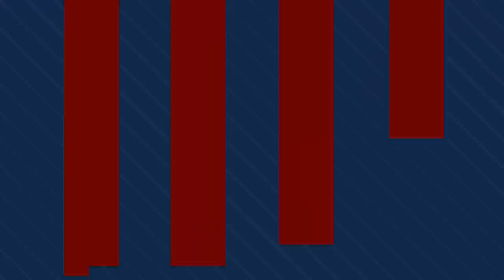Opalenica 2021 - Dzień 2 - Siłownia wzór, pali się i studencka kontuzja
Poranna aktywacja i siłownia, przywitanie myśliwych, nietypowa kontuzja podczas zaliczenia z gimnastyki, sporo strzałów na drugim treningu i "pojedynek łysych".
Relacja z drugiego dnia obozu Portowców w Opalenicy.